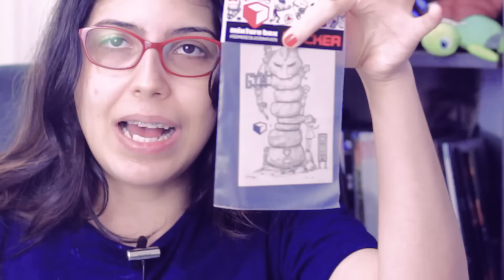Unboxing Mixture Box TEMOS QUE PEGAR ( ͡° ͜ʖ ͡°) OUTUBRO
Unboxing do mês de outubro com este super tema de Pokemon ja nos preparando para o Pokemon Sun e Moon que está vindo ai com sua demo para o console da Nintendo o 3DS!

Curtam o vídeo e espalhem o mesmo! ALTO NÍVEL DE RETARDO!